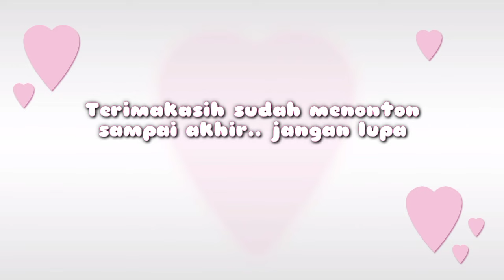BAGI BAGI 10 ID RUMAH SULTAN SAKURA SCHOOL SIMULATOR